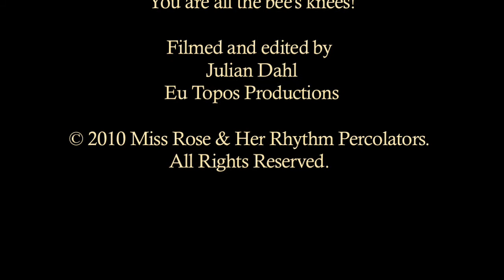Miss Rose - Brother Can You Spare a Dime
Miss Rose & Her Rhythm Percolators perform Brother Can You Spare a Dime at West Seattle's Kenyon Hall.